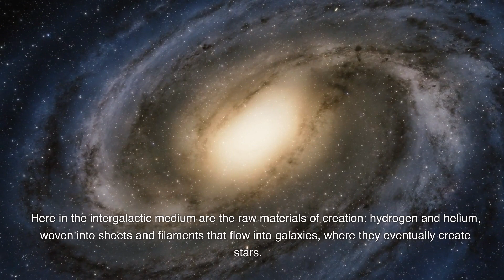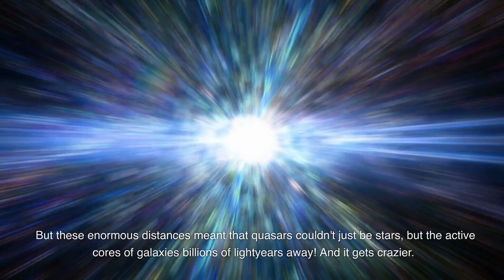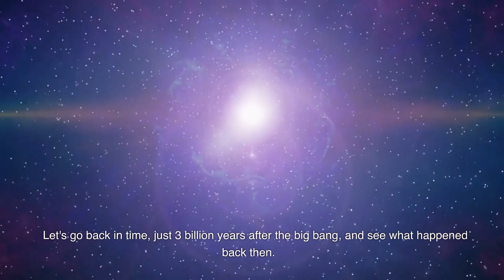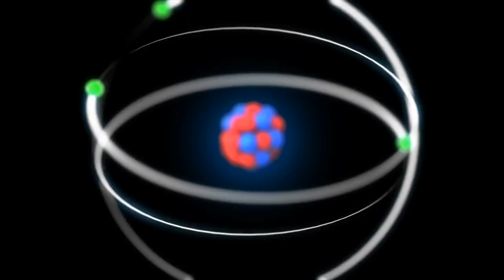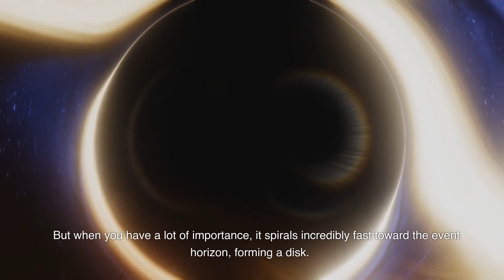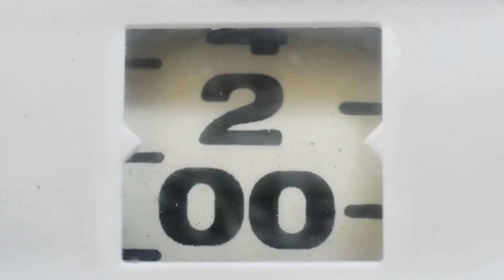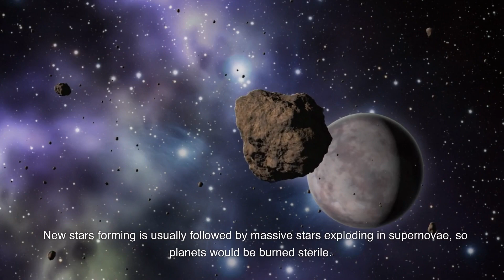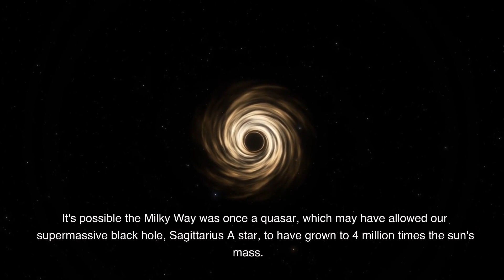The Black Hole that Kills Galaxies | Power of Black Hole | Space Secrets | Help Line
Welcome to Help Line, your go-to channel for captivating medical education! In this thought-provoking video, we delve into the mysterious world of astrophysics to unravel the awe-inspiring phenomenon of "The Black Hole That Kills Galaxies."

Join us on an extraordinary journey as we shed light on the enigmatic force known as Sagittarius A*, a supermassive black hole situated at the heart of our Milky Way galaxy. Prepare to be astounded as we explore the colossal power that lies within this cosmic behemoth, capable of shaping and ultimately extinguishing entire galaxies.

In this captivating episode, we team up with leading astrophysicists and medical professionals to draw intriguing parallels between the destructive nature of black holes and medical emergencies. Discover the surprising similarities in the way both black holes and diseases impact their surroundings, and how they challenge our understanding of the universe and the human body.

Through cutting-edge visualizations, scientific explanations, and expert insights, we demystify the fascinating connections between black holes and medical emergencies, shedding new light on the marvels of the universe and the intricacies of our own physiology. This video is a testament to the wonders of science and its ability to bridge seemingly unrelated disciplines.

Prepare to have your mind expanded and your curiosity ignited as we unravel the secrets of Sagittarius A* and its impact on galaxies. Whether you're a medical professional, an astronomy enthusiast, or simply an inquisitive mind, this video is bound to leave you in awe of the vastness and interconnectedness of our universe.

Don't miss out on this captivating journey into the depths of space and medicine. Get ready to embark on an unforgettable adventure that will challenge your perceptions and broaden your horizons.

Remember, learning never stops at Help Line. Together, we explore the universe and unravel the mysteries of science.
1. Black Hole
2. Sagittarius A*
3. Galaxies
4. Astrophysics
5. Cosmic Phenomenon
6. Medical Education
7. Help Line
8. Universe Mysteries
9. Supermassive Black Hole
10. Space Exploration
11. Astronomy
12. Science and Medicine
13. Galaxy Destruction
14. Interdisciplinary Studies
15. Cosmic Forces
16. Human Physiology
17. Medical Emergencies
18. Understanding the Universe
19. Vastness of Space
20. Scientific Discoveries
21. Mind-Expanding Content
22. Bridging Disciplines
23. Science Communication
24. Curiosity and Wonder
25. Expanding Knowledge

Join us on this mind-bending expedition into "The Black Hole That Kills Galaxies." See you there!